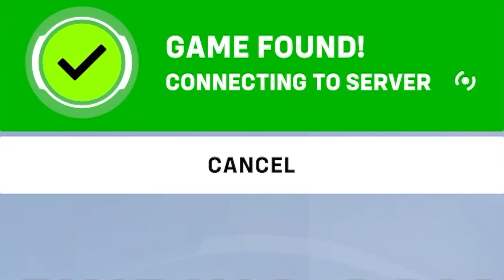🌓UNA GRAN BATALLA ESPACIAL | STARWATCH OVERWATCH 2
►¿Te ha gustado el vídeo? Espero que sí.♥

► Aquí dejo mucha más información para ti. ↓

►Si te gusta mi contenido puedes apoyarme con una suscripción, un like o compartiendo el vídeo. Muchas gracias de antemano.♥